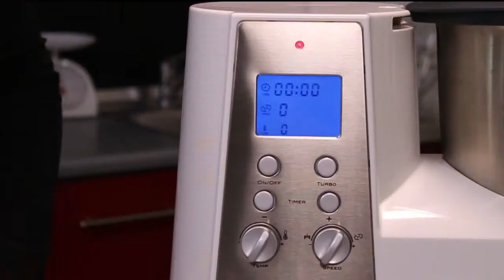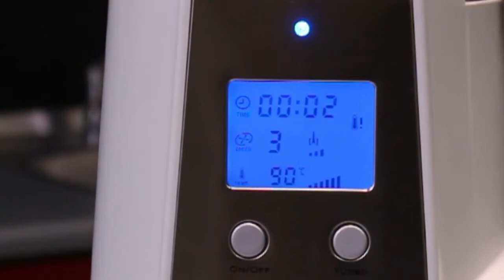Recettes / Sauce Hollandaise // Cuisio Pro : la plus petite cuisine du monde !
Temps de préparation: 25 minutes
Accessoire : Fouet
Difficulté: Facile

Ingrédients :
- 2 jaunes d'œuf
- 100 gr de beurre
- 1/2 jus de citron
- 25 ml d'eau tiède
- Sel
- Poivre

Avec le Cuisio Pro vous pourrez désormais couper, émincer, mélanger, battre, émulsionner, faire bouillir, cuire, réchauffer et bien d'autres.  Ce robot « tout-en-un » remplace l'équivalent de 10 appareils de petit électroménager vous permettant ainsi de gagner du temps, de l'espace et de l'énergie.